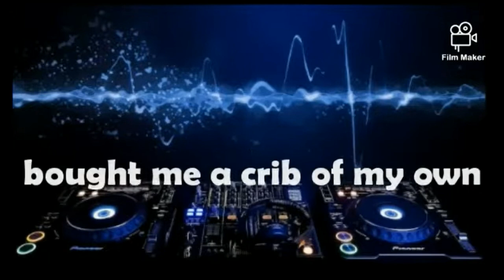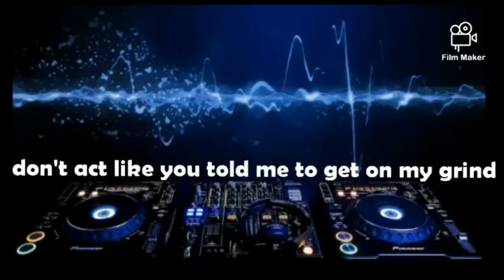good vibes only lyrics